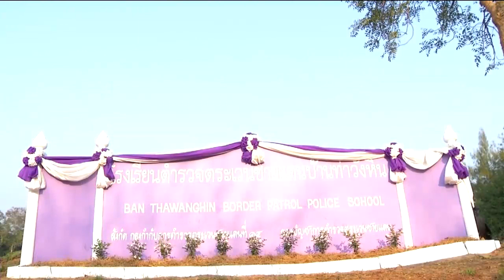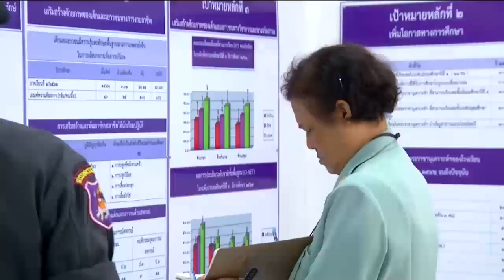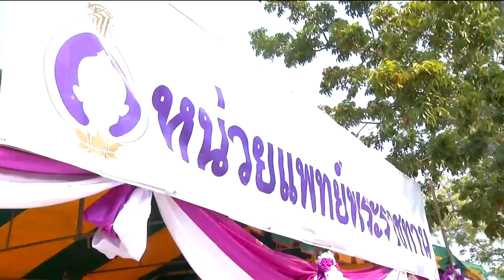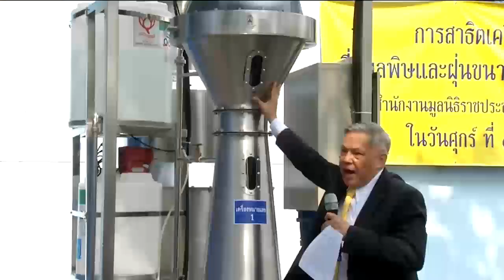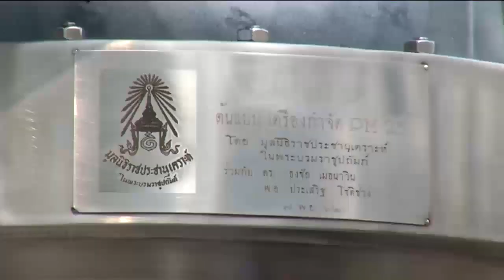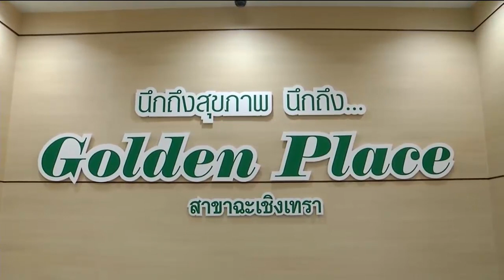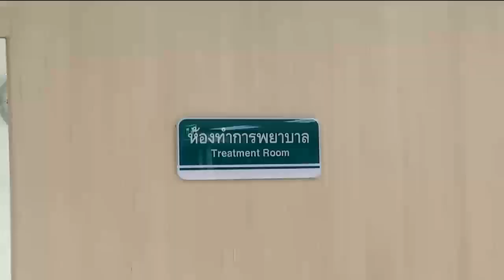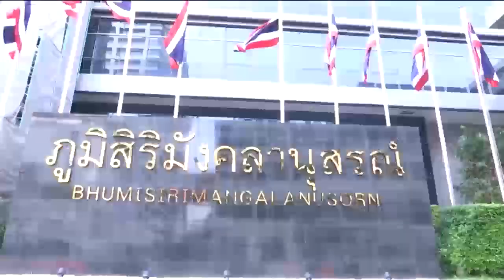ข่าวในพระราชสำนัก 17 ม.ค. 63